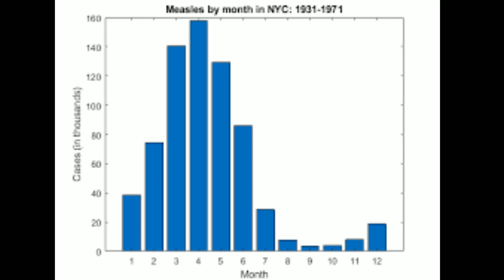LOW END DEVICE KING IS BACK🔥| BGMI MONTAGE | REDMI NOTE 3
Device  : iPhone 12 ( 64 Gb )
Old Device : Redmi Note 3
Graphics : Smooth - Extreme (Colorful)
Control : 3 Finger - Gyroscope (Always On)

4 finger claw bgmi control code
bgmi sensitivity
4 finger claw pubg mobile
pubg sensitivity
jonathan sensitivity
sensitivity code
5 finger claw bgmi control code
sensitivity pubg
pubg 4 finger control code 00:00 Why I Don't Buy Android Device
00:28 Montage

IGN - YouTubeBoWSeR
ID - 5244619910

⚡ACHIEVEMENT

⭕ 16 CONQUEROR

📱 DEVICE : Redmi Note 3
🎮 FPS : 30
🕹 Control : 2 Thumb + Gyro
📽 EDITOR : KineMaster
♦Recorder : Mi Inbuilt

Inspiration@JONATHAN

low end device reach conqueror
low end device conqueror player
low end device journey
low end device bgmi gameplay
low end device bgmi pro player
low end device bgmi sensitivity
low end device bgmi tips
low end device vs high end device pubg mobile